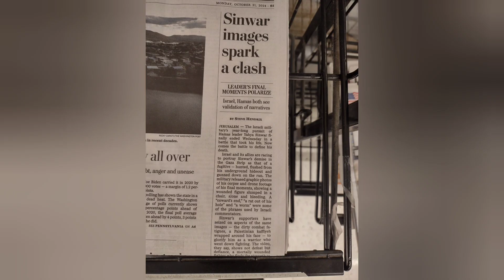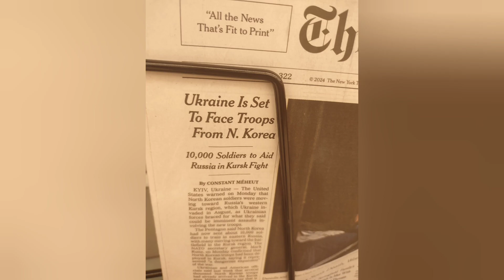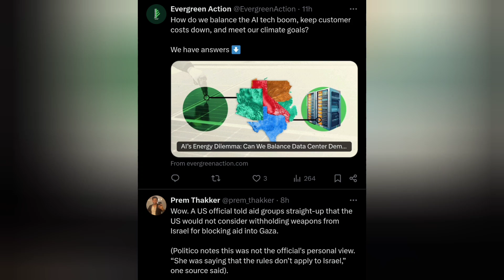The House Arrest Trail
Games, news, and review.

Juxtaposing world problems with parochial pleasure-seeking.